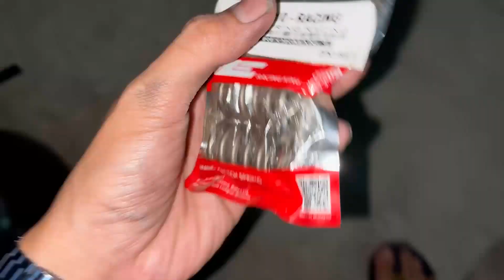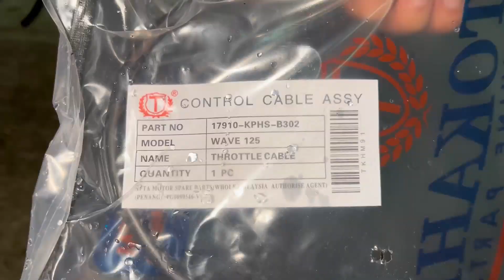KU SANGKAKAN VAVLE FLOTING RUPANYA VAVLE SPRING TERBALIK | Honda Dash110 V1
- Buat sebab minat, Aku bosan tengok moto sama atas jalan...

MY FIRST CHANNEL : @FeliksDilizard

-   BAGIKU VIDEO ADALAH SATU KENANGAN